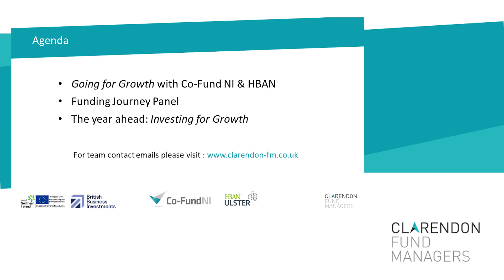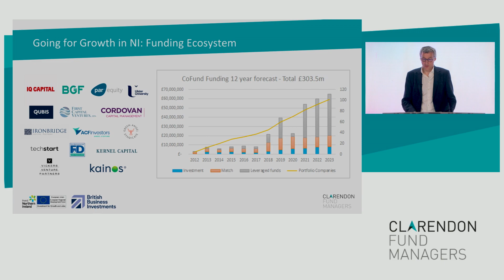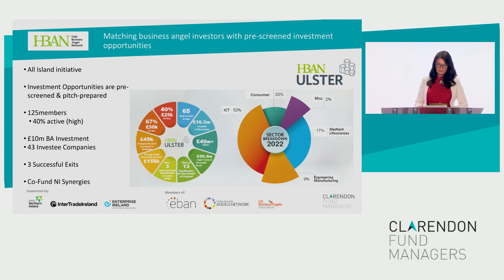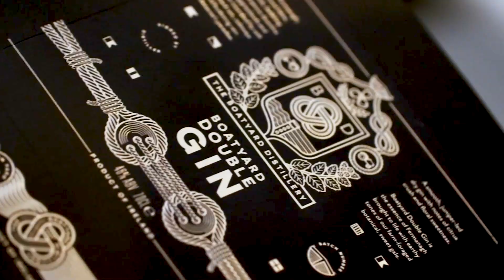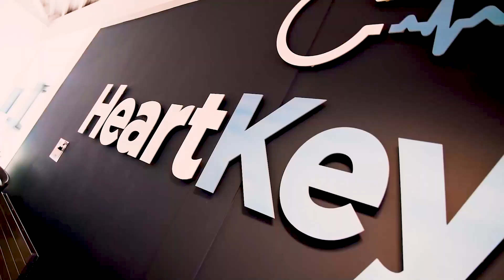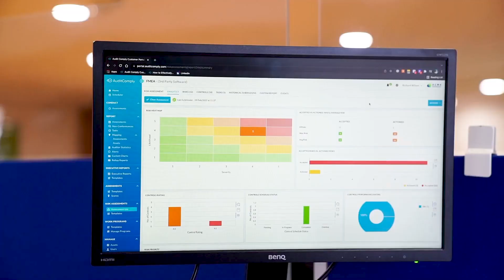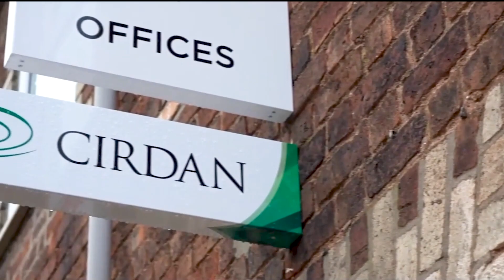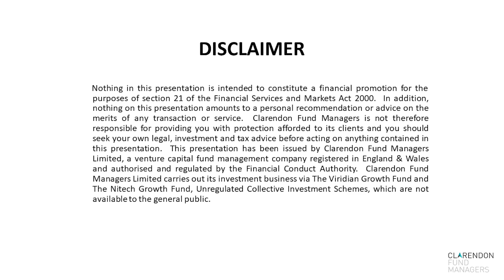Clarendon Fund Managers – InterTradeIreland Venture Capital Conference 2022